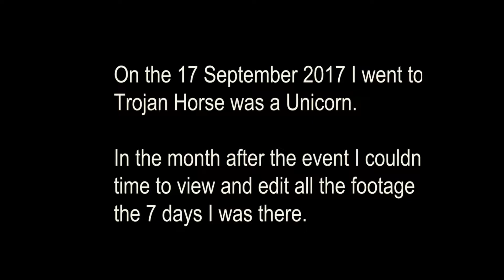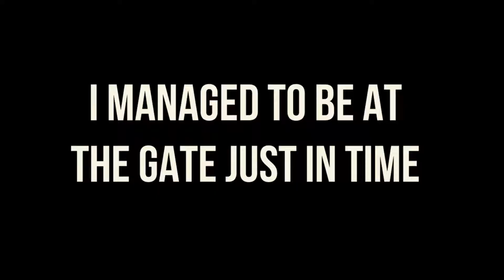Bye Bye - Trojan Horse Was a Unicorn Vlog 7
Trojan Horse Was a Unicorn is an art event that took place last year in August. In the month after the event I just wasn’t able to edit all the material that I gathered. Now, 5 month later, I am finally aming the time to do so.

I will shorten these Videos down a lot, in order to fit them into a format which I can release on a daily basis.